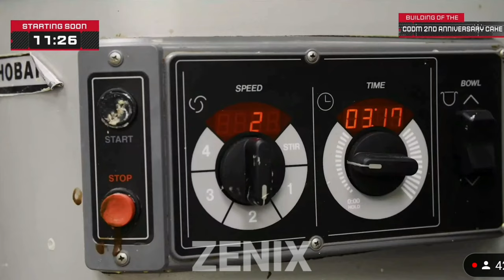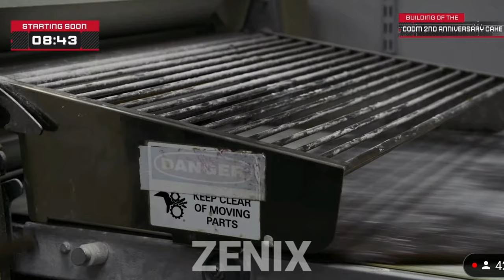How CODM 2nd Anniversary Cake Was Made | COD Mobile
0:00 Intro
0:05 CODM 2nd Anniversary Cake